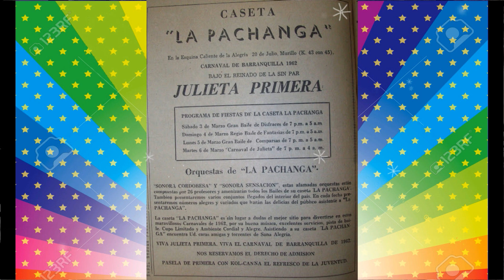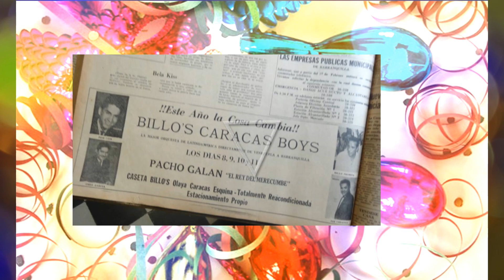LA TORTA BANDA 20 DE JULIO DE REPELÓN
Una muestra más de la versatilidad de la Banda Veinte de Julio de Repelón quien aquí toma un tema de los llamados "verbeneros" y lo convierte en música de "papayera" y de paso nos hace recordar aquellas casetas de Carnaval ya desaparecidas en su inmensa mayoría. LA BANDA 20 DE JULIO DE REPELÓN, porque Carnaval sin banda papayera no es Carnaval: LA TORTA